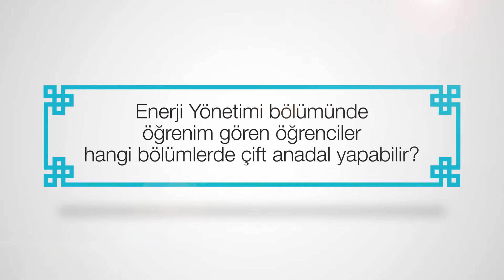Ek yerleştirme döneminde Enerji Yönetimi Bölümü için son çağrı!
Dr. Öğretim Üyesi Fatma Didem Tunçez ek yerleştirme döneminde neden Enerji Yönetimi Bölümünü tercih etmeniz gerektiğini anlatıyor.